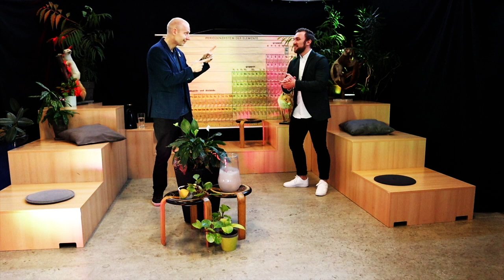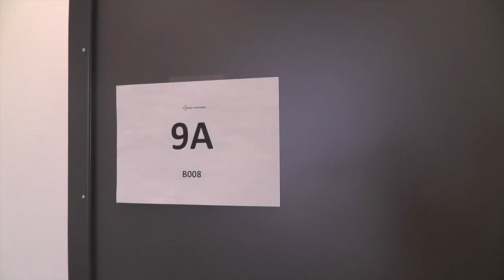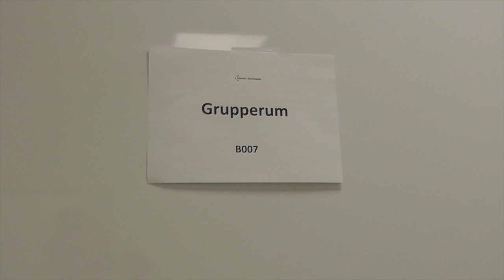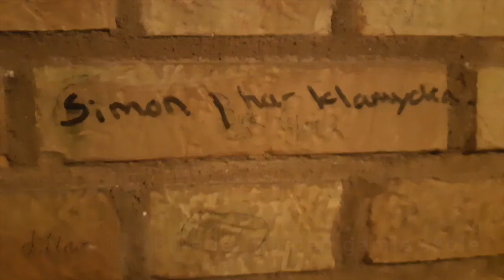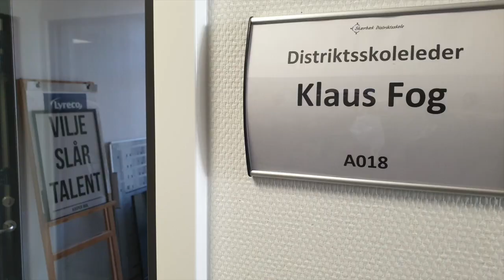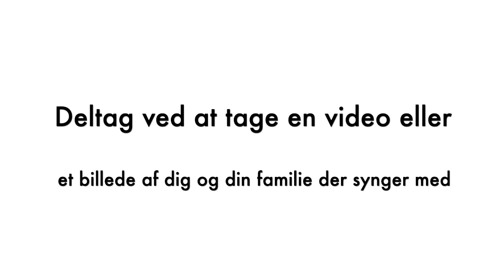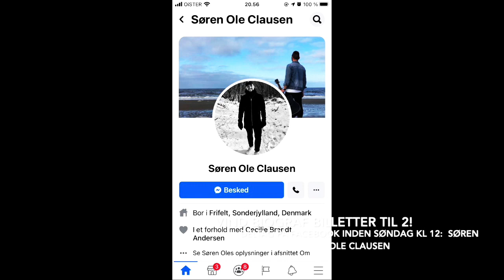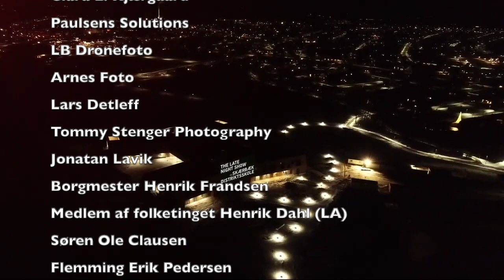Late night show Skærbæk Distriktsskole